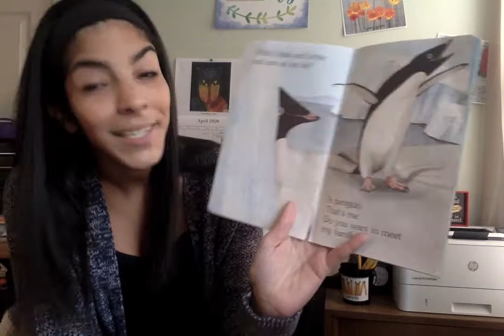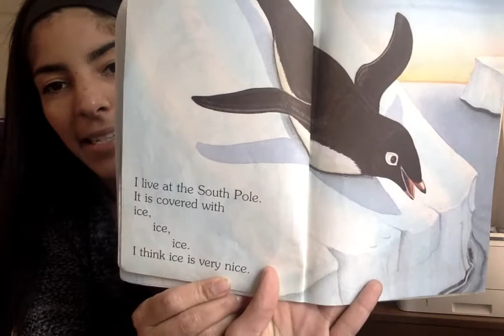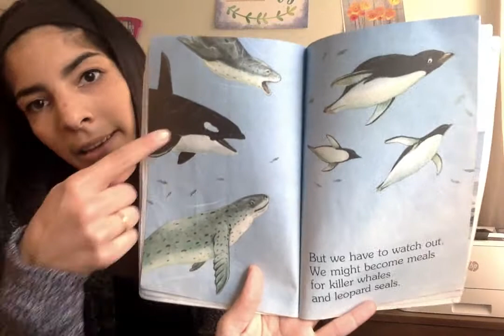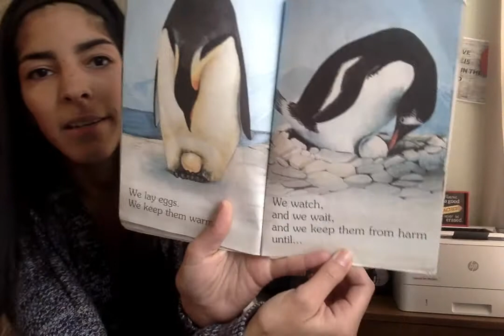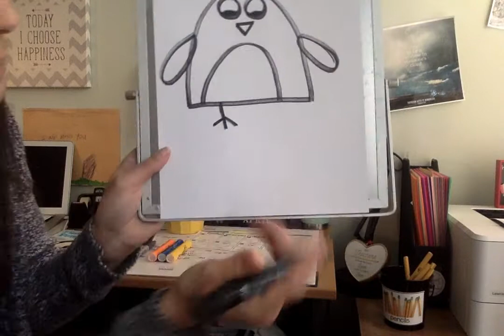Penguin Directed Drawing - How To Draw A Penguin - Plenty of Penguins - At Home Learning - April 20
In this video, I recap all the wonderful things I saw today. I also talk about the importance of practicing beginning sounds and letters and how those skills are so important for kindergarten. Then, I read the story Plenty of Penguins by Sonia W. Black and finish with a penguin directed drawing. Thank you for taking the time to watch this video. Enjoy the rest of your day :)